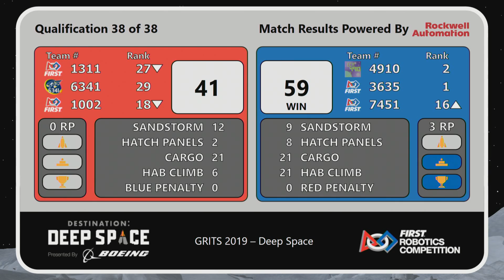2019 PCH District GRITS - Overhead - Qualification Match 38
Footage of the 2019 PCH District GRITS - Overhead is courtesy of GeorgiaFIRST AV Team.

To view match schedules and results for this event, visit The Blue Alliance Event